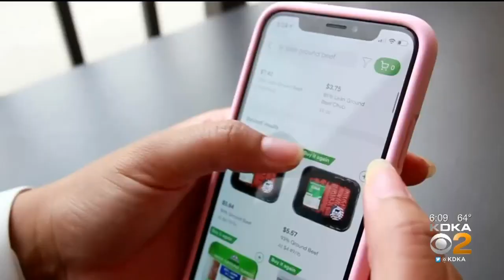Salvation Army Preparing For Red Kettle Campaign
The Salvation Army is already preparing for its red kettle campaign. KDKA's Nicole Ford has more on how you can help.